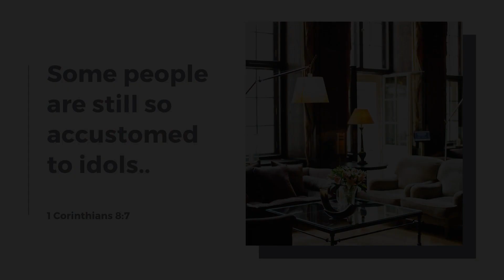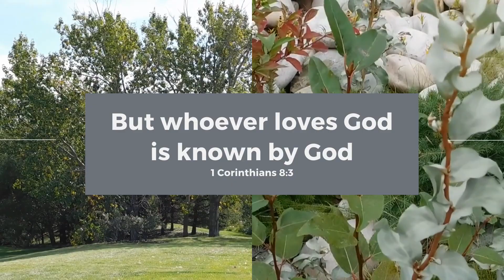Mid Week Encouragement 1/27/21